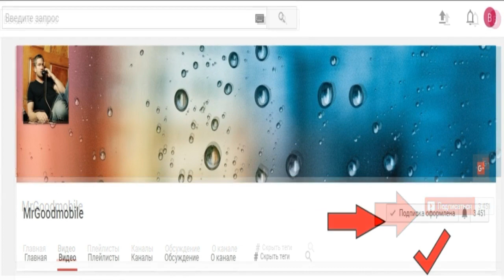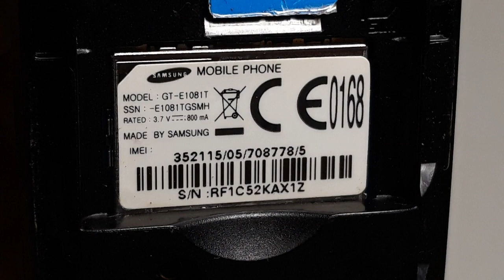Samsung E1081T. Редкая капсула времени. Retro Telefon aus Deutschland. Для коллекции Ретро телефон